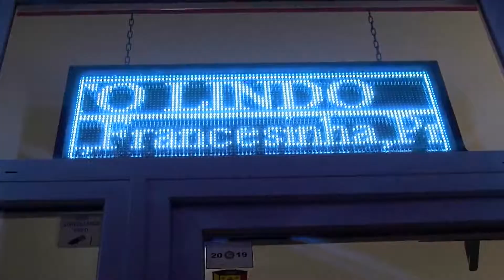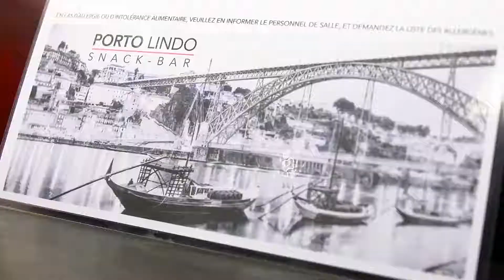Porto Lindo Saint-Gilles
Situé à Bruxelles, le snack Porto Lindo vous propose des spécialités portugaises à consommer sur place ou à emporter.

L'établissement vous accueille dans une ambiance familiale et conviviale et vous suggère une cuisine maison élaborée à base de produits frais.

INFO

Rue du Fort 60
1060 Saint-Gilles
0465/39.17.55